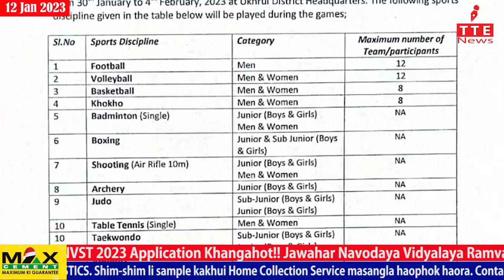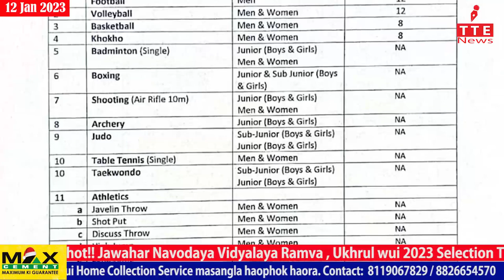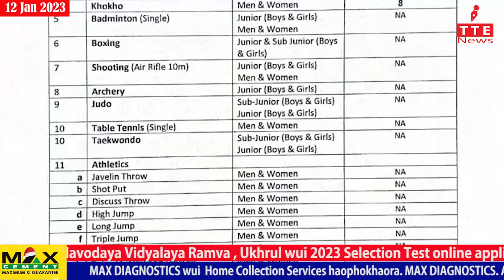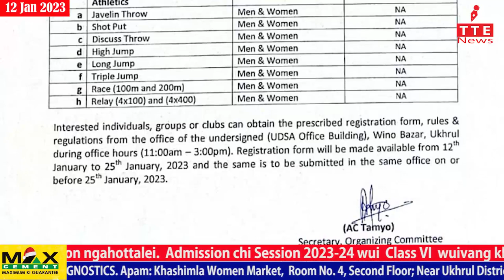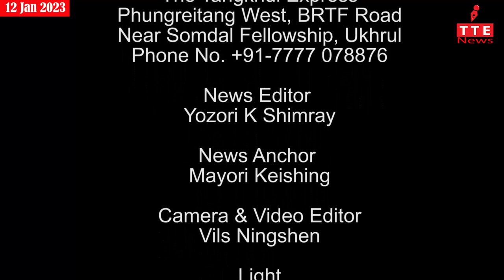TANGKHUL NEWS || MAYORI KEISHING || 12 JAN 2023 || 07:30 AM || THE TANGKHUL EXPRESS